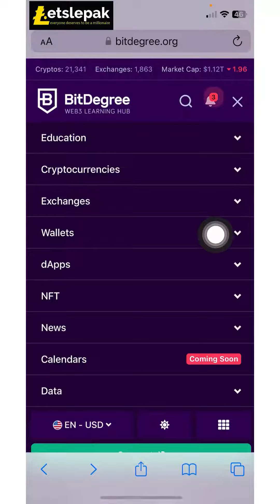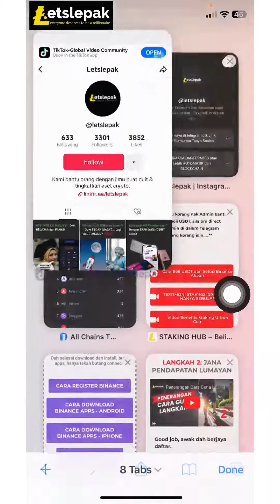TOP 10 TRENDING CRYPTO COIN - Dalam Bitdegree, Jom Tengok!